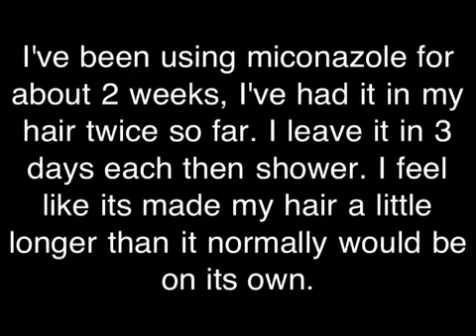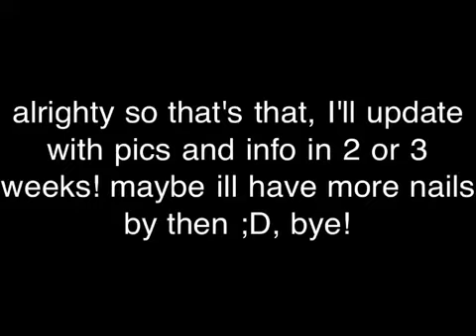MN and Biotin hair skin and nails!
Biotin 5000 mcg 2 tablets a day
And miconazole